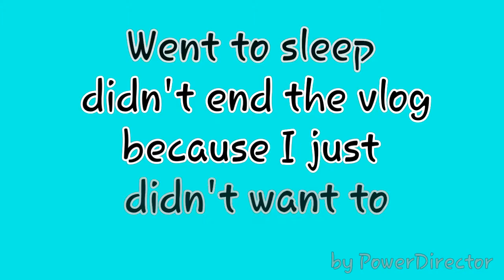"SUGAR COOKIE TOAST CRUNCH"